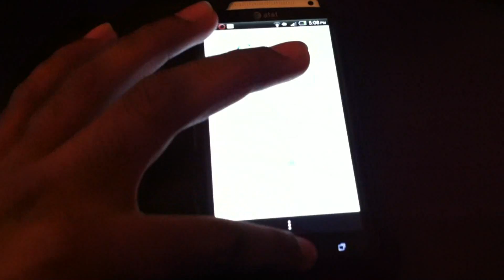HTC One X Summer Giveaway! - courtesy of Pixietuts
I'm so excited! Today, I got my second HTC One X, and guess for who? That's correct! Today, I am happy announcement the Summer Pixietuts Giveaway, featuring the HTC One X! Firstly, I am so happy to be eligible to giveaway away such a powerful device. I have been so successful in my work with YouTube, so I am more than happy to give back to the people that made it possible!

That's all guys, good luck! And once again, thank you so much!

Thanks